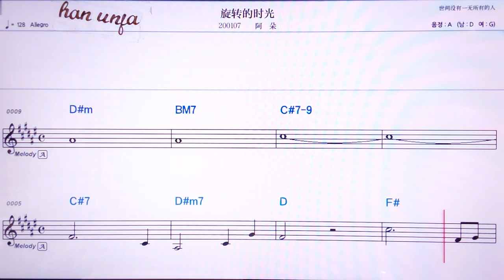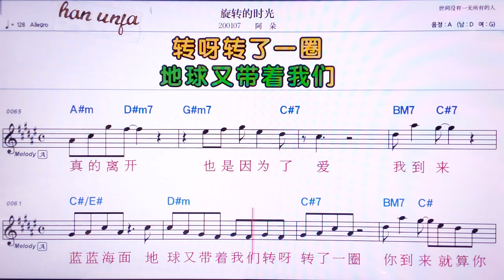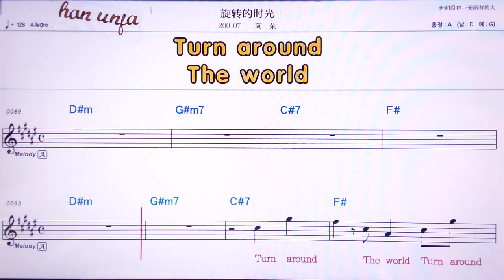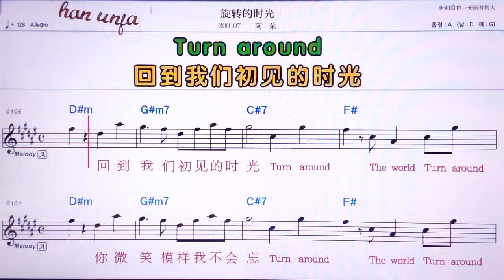💖쉬앤쭈안더스꾸앙/아둬 👍MR,노래방, 악보, 코드,Karaoke With Sheet Music